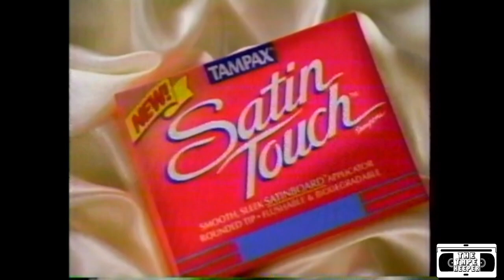Tampax Satin Touch Tampons Commercial - 1995